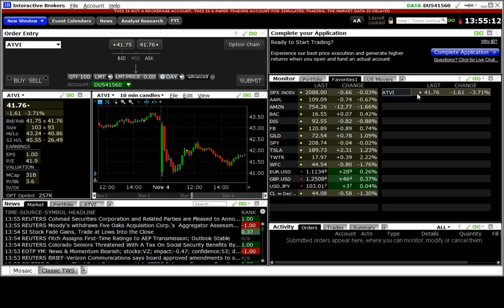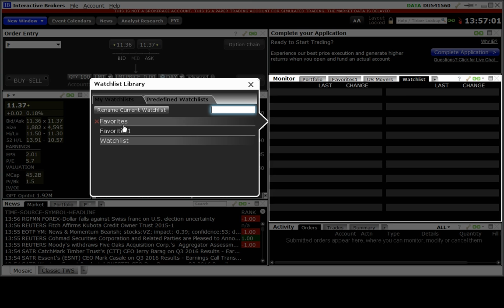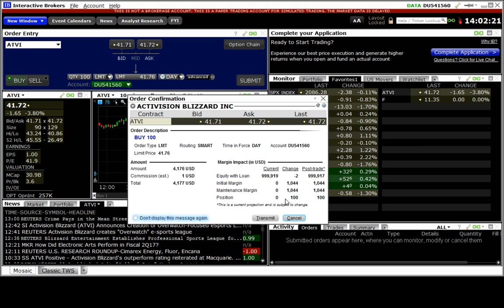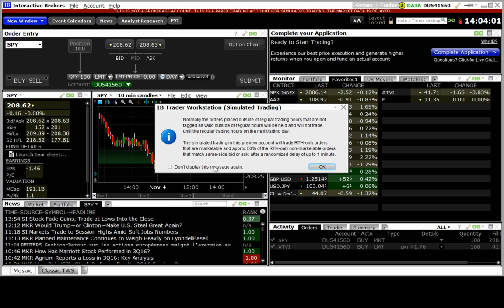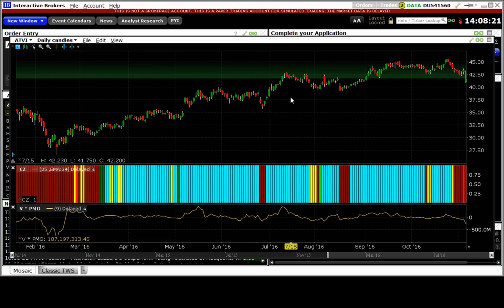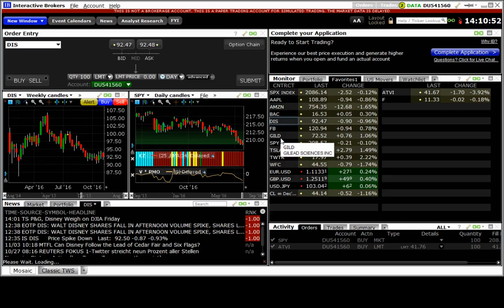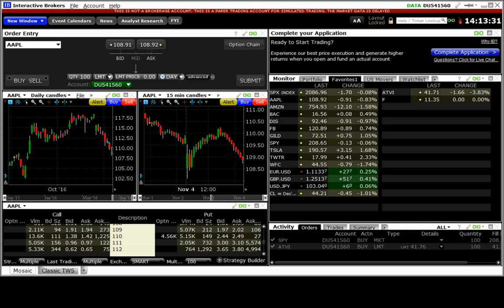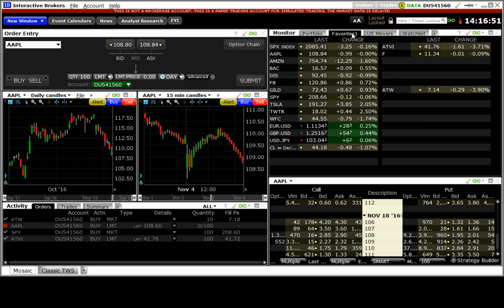Cómo utilizar la plataforma de Interactive Brokers, TWS. Parte 1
Aprende a utilizar la plataforma de interactive brokers.
Vídeo 1:
Monitor
Cadenas
Order Entry
Gráfica
Layout
Nuevos elementos

Espera mas vídeos muy pronto.